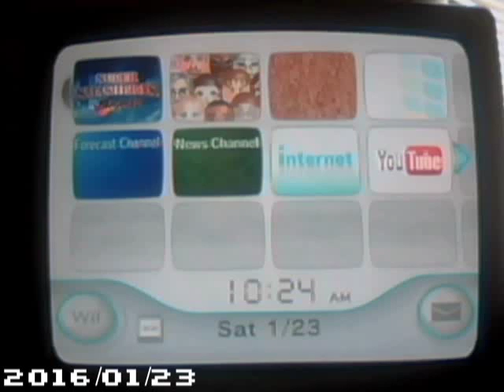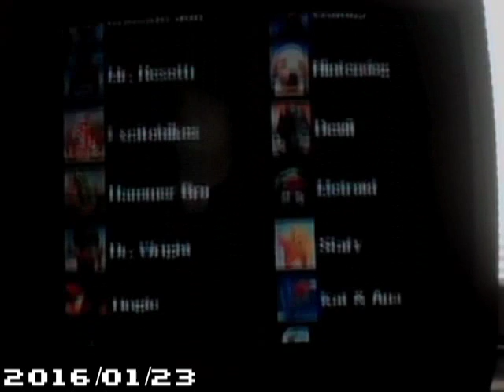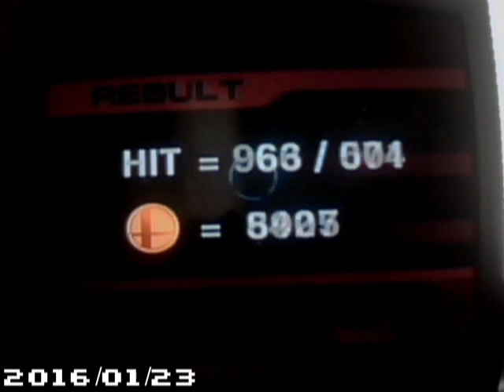SSBB All Categories 58:20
Hello. Baseball_Caniac with (Finally) a speedrun of Super SMASH Bros. All Classic Mode Categories. I was able to get sub 1 hours and I was so happy when it happened. I hope you enjoy watching it as much as I enjoyed playing it

Game: Super SMASH Bros. Brawl
Platform: Nintendo Wii
YOR: 2008
Super SMASH Bros. Brawl, its storyline, etc. is owned by Nintendo (Nintendo, 2008).